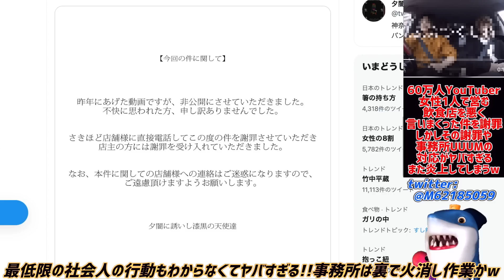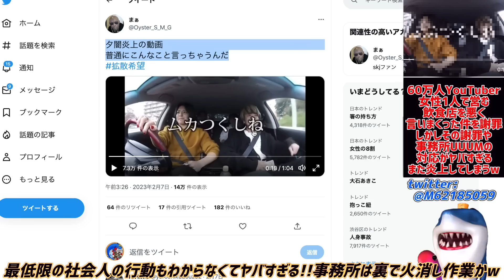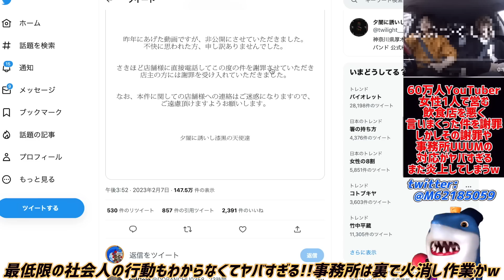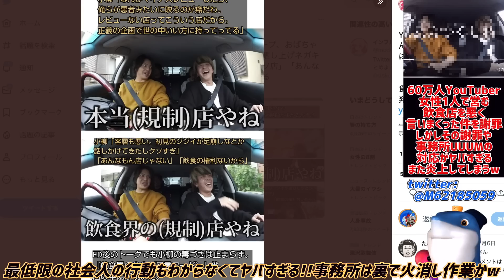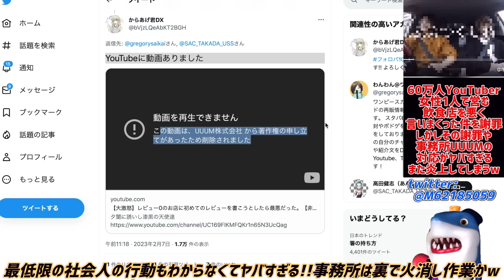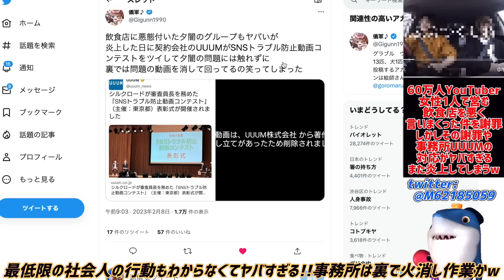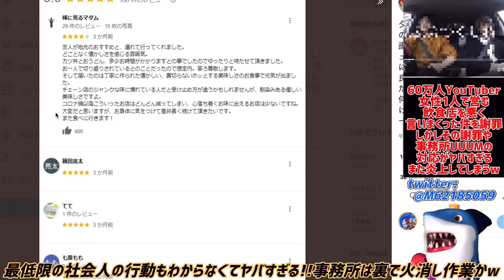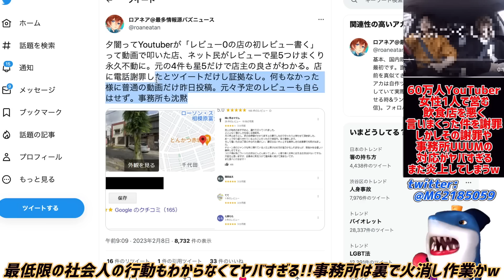【60万人YouTuber】飲食店動画の炎上を謝るもその言い分がヤバすぎて再炎上してしまうww事務所UUUMも裏で火消し作業がやばすぎると話題にw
社会人として最低限の行動もできなくてw🤣

参考リンク